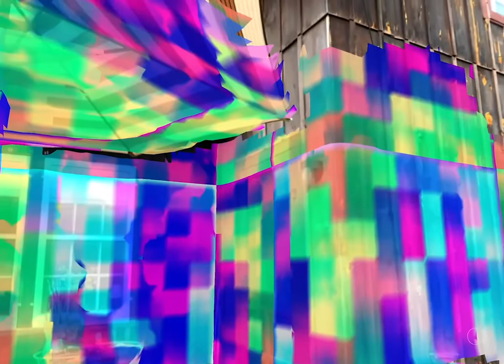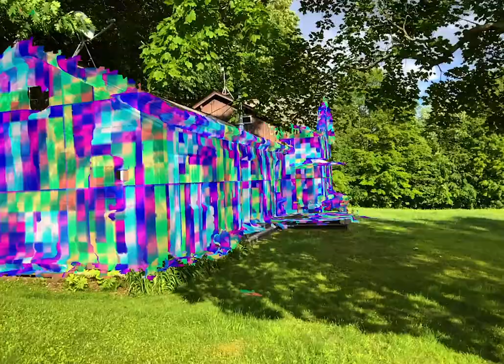Rainbow Plaid House Paint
Will pappenheimer 2022